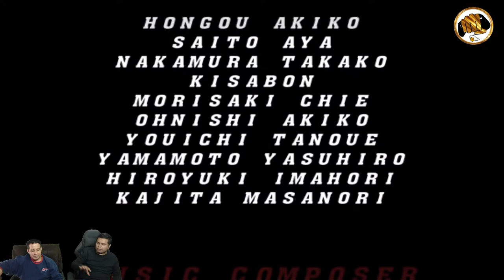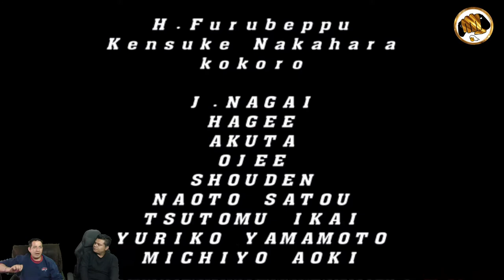BACK TO THE GAME capcom vs SNK